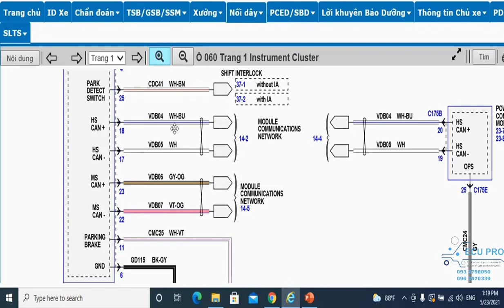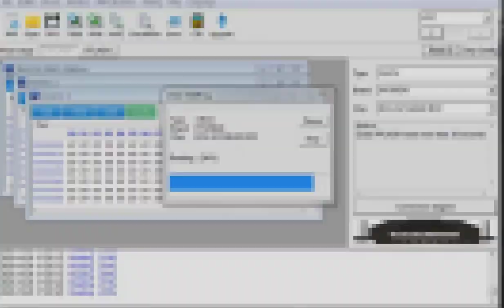Khóa học sửa chữa ECU, đồng hồ, ECU Hộp số tại ECU PRO | ECU Repair Training course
Khóa học sửa chữa ECU là một trong những khóa học chủ đạo tại ECU PRO. Với kinh nghiệm nhiều năm sửa chữa và giảng dạy, ECU nỗ lực xây dựng khung chương trình tối ưu nhất, giúp anh em có những khái niệm cơ bản về ECU, sửa chữa các bệnh thường gặp trên ECU.
Lưu ý: thời gian học có thể thay đổi tùy theo tình hình dịch bệnh.
✅ECU Động cơ.
✅Đồng hồ.
✅ECU điều khiển Body.
✅ECU điều khiển Hộp số.
✅ECU ABS
🔶 Sửa chữa ECU.
🔶 Cài đặt ECU, đọc, sao chép Flash, eeprom.
🔶 Chẩn đoán, kiểm tra lỗi ECU.
🔶 Thay thế linh kiện, khò hàn.
✅ ECU các hạng xe
🔶 Honda, Toyota, Hyundai, Mitsubishi, Mazda, Kia, Ford,  GM, Suzuki.
🔶 Mercedes, Audi, Bmw, Volkswagen.
🔶 Các dòng xe tải, xe cơ giới, xe công trình.
Hình thức học:
🔶Học lý thuyết online kết hợp với thực hành tại trung tâm.
🔶Học thông qua phần mền cài trên máy tính.
🔶 Thực hành: trên ECU và trên xe thực tế.
Tư vấn, hỗ trợ kỹ thuật
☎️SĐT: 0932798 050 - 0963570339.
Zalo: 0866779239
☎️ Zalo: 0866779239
✅ Giờ làm việc: Thứ 2-CN (7h30-20h30)